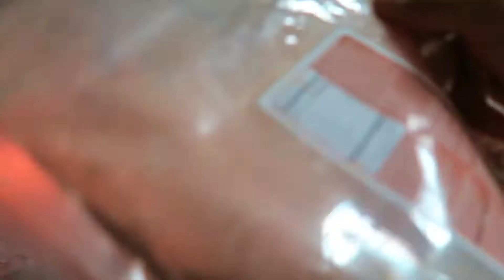What I ate in Ramadan day 14